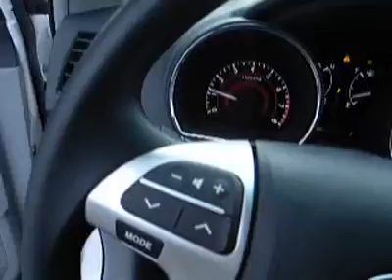2012 Toyota Highlander CJT482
2012 TOYOTA HIGHLANDER Laconia, NH
Stock# CJT482
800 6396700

The Irwin Zone Motors (NEW)
59 Bisson Ave

You'll love this 2012 Toyota Highlander. This is a car you'll want to take home. With 15 miles, it features Automatic transmission and an exterior color of Blizzard Pearl. Call us and be the first to open the car door today!